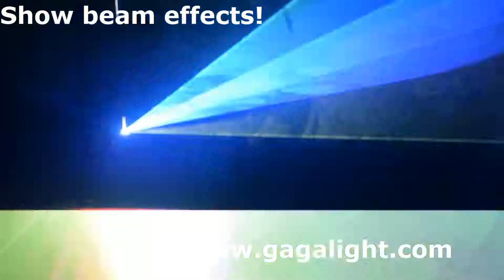New pure diode RGB5200 laser light